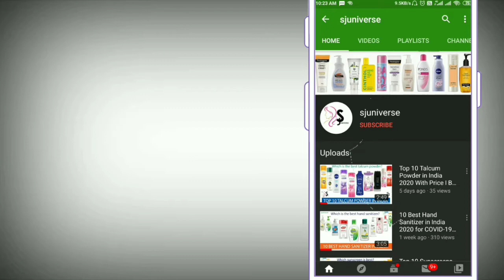10 Best Shampoos For Winter in India 2021 | Best Winter Shampoo For All Hair Types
today Great deal***
the product list are as follows...
1.WOW Apple Cider Vinegar No Parabens & Sulphate Shampoo
2.Head & Shoulders Smooth and Silky Anti Dandruff Shampoo
3.Mamaearth Onion Hair Fall Shampoo for Hair Growth & Hair Fall Control, with Onion Oil & Plant Keratin
4.Dove Hair Fall Rescue Shampoo
5.Khadi Mauri Herbals Amla and Bhringraj Herbal Shampoo
6.Kesh King Scalp and Hair Medicine Anti-Hairfall Shampoo
7.Biotique Bio Soya Protein Fresh Nourishing Shampoo
8.Pantene Advanced Hair Fall Solution Anti Hair Fall Shampoo
9.Himalaya Anti Dandruff Shampoo with Tea Tree
10.The Moms Co. Natural Protein Shampoo